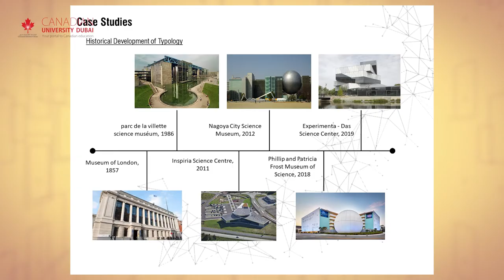CUD Architecture Grad Show 2021 I Nadeem Adel Abdelmoneim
Dubai Museum of Science